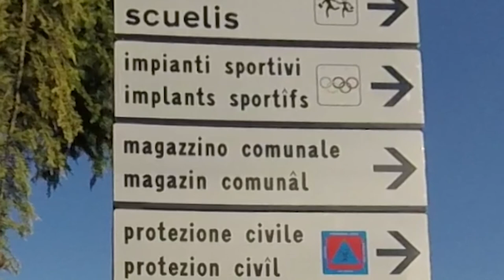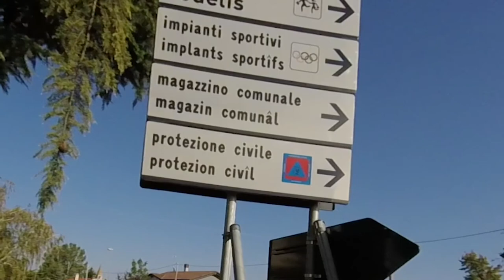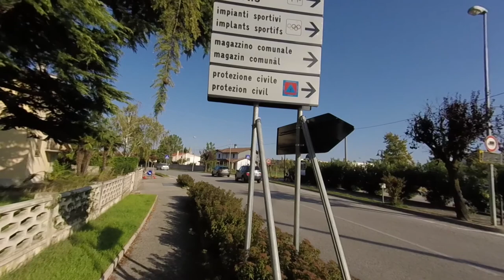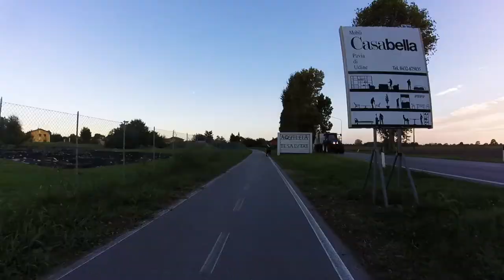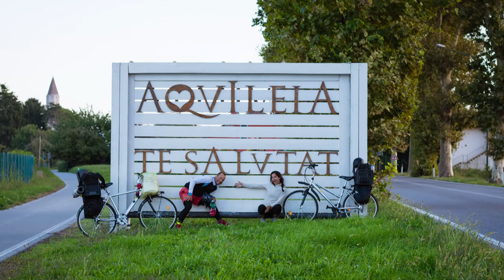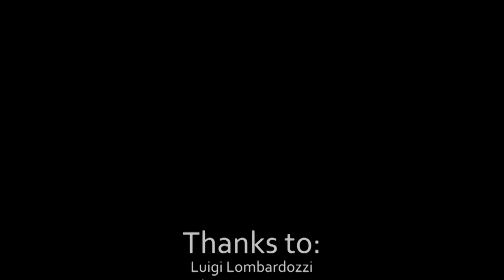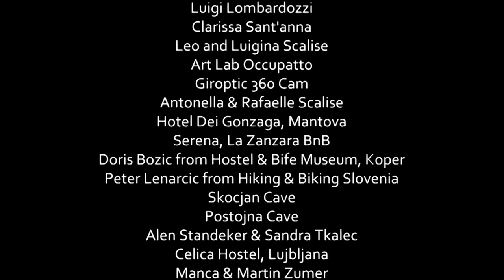Bike trip from Italy to Slovenia - Episode 7, Concordia to Trieste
In this episode, we leave Concordia Saggitaria, which was a great surprise to us, and head towards Trieste, stopping by in Aquileia, a former important city during the Roman time. The way is completely different now and we are behind the schedule to arrive in Trieste